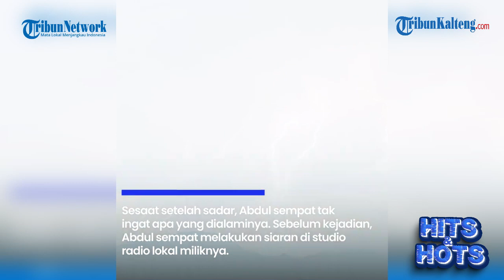Pria Situbondo Sempat Hilang Ingatan Setelah Tersambar Petir Saat Bermain HP Sambil Dicas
Kejadian kurang beruntung ini menimpa Abdul Bari, warga Desa Buduan, Kecamatan Suboh, Situbondo, Jawa Timur pada Selasa (17/1/2023).

Pria 59 tahun tersebut tak sadarkan diri setelah tersambar petir di rumahnya dan segera dilarikan ke rumah sakit.

Ia mengaku,  tersambar petir ketika bermain handphone sambil mengecas.

Ketika tersadar Abdul sempat kebingungan karena sudah berada di rumah sakit. Pasalnya, saat itu ia sempat tak ingat apa yang dialaminya.